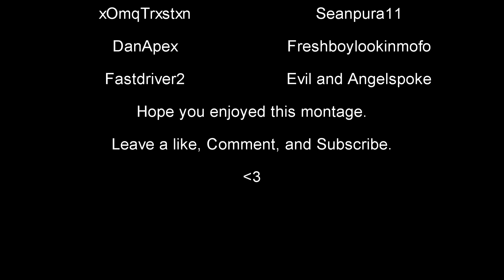Apocalypse Rising Montage | 60 Sub Special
Thanks everyone for 60 subs, it means a lot to all of us. We also are so greatful for the support on the last few videos.

The song in this video isn't ours and belongs to: How Did I Get Here (Instrumental Version) - Odesza
Sound recording